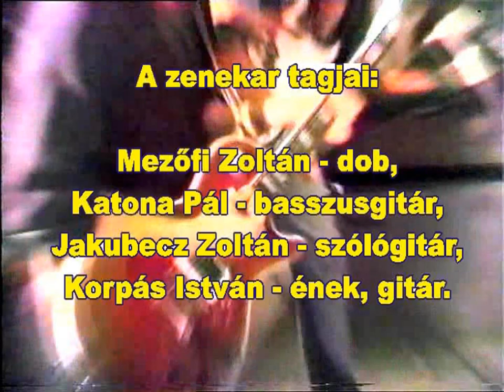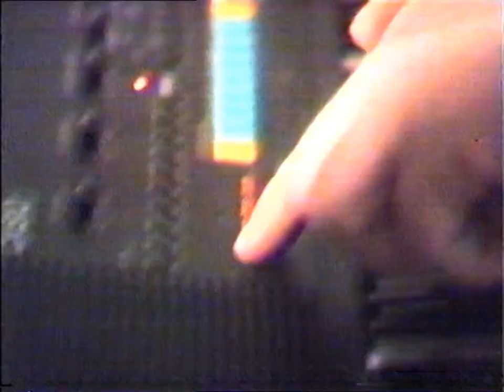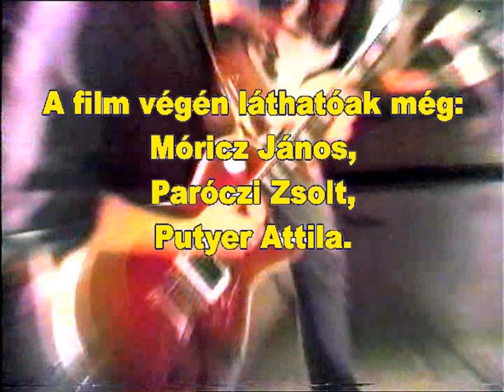SZFINX együttes Rétságon 1989-ben - Zenekari próba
Próba a rétsági művelődési központ színpadán. Amatőr VHS felvétel.
A zenekar tagjai: Mezöfi Zoltán dob, Katona Pál basszusgitár, Jakubecz Zoltán szólógitár, Korpás István ének, gitár.
A film végén látható arcok: Móricz János, Paróczi Zsolt, Putyer Attila.